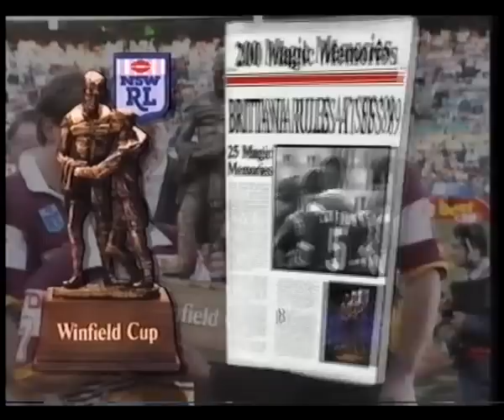Eastern Suburbs / Sydney Roosters Flashback Segment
Easts vs Wests 1989,  Easts vs St George 1989, Easts vs Canterbury 1990, Easts vs Parramatta 1985,